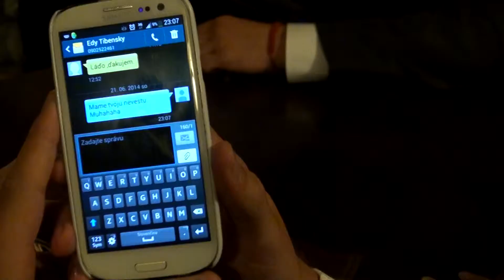LUCKA a EDKO svadobný clip